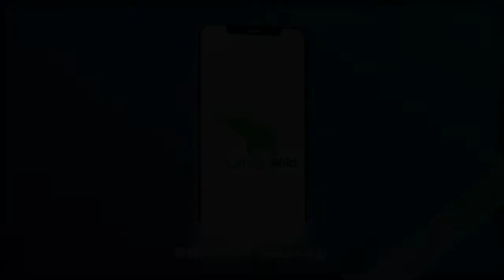Elephant fight sooriyawewa Srilanka!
Like 👍 comment 🖊️Share / @lankawild  YouTube channel
Sri lanka best Wild Life YouTube channel